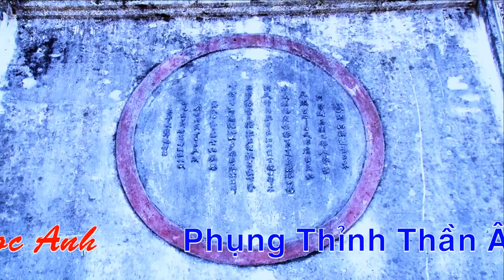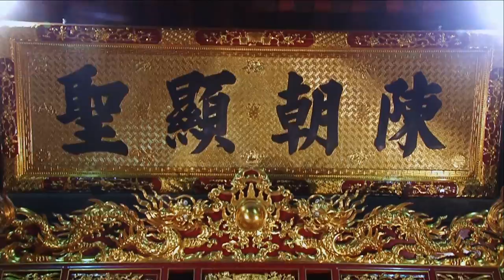🎯 CỰC ĐỘC 🎯🎯Giá Hầu Triều Trần - Nghệ Nhân Ưu Tú Đặng Ngọc Anh Khai Hội Kiếp Bạc Linh Từ